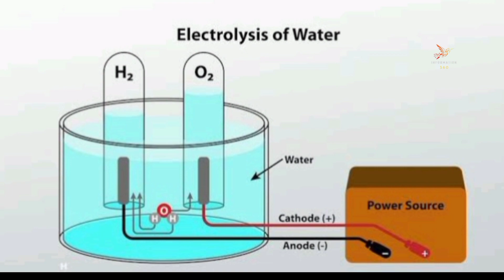How Submarine work under water | पनडुब्बी पानी के अंदर कैसे काम करती है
When the submarine dives, water is pumped into the ballast tanks to replace the air. This makes the density of the submarine greater than the density of the water and the submarine sinks.